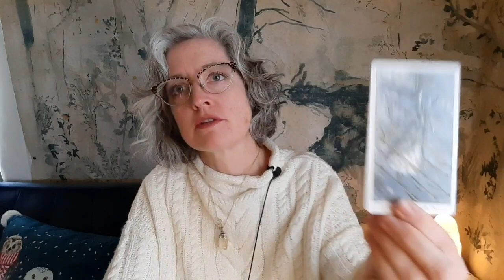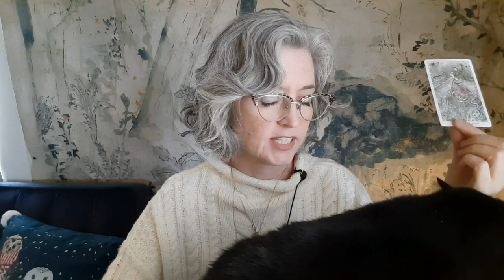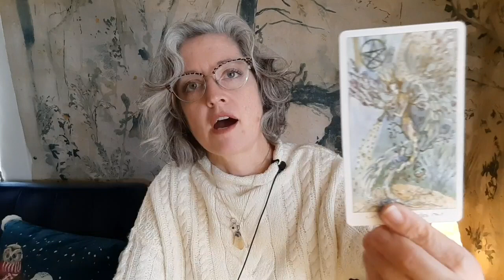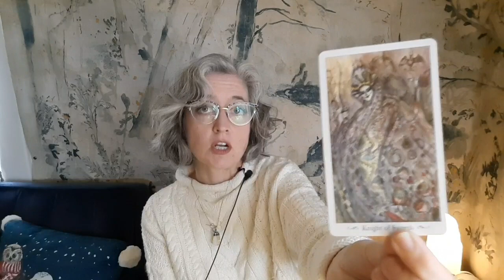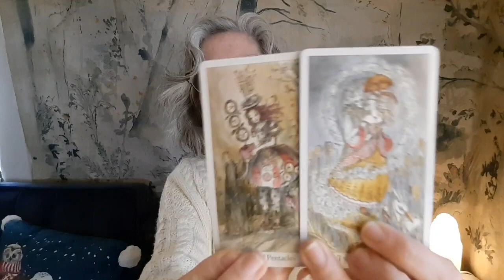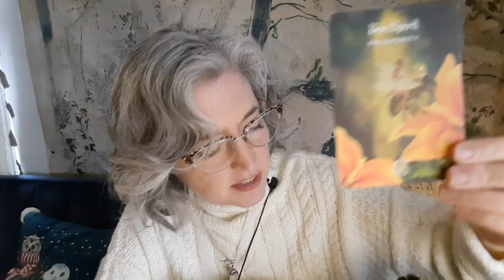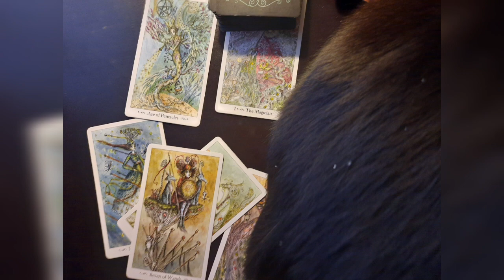Gemini: building on someone else's foundation, it's not as big a problem as it looks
For personal readings order through my Etsy Shop!